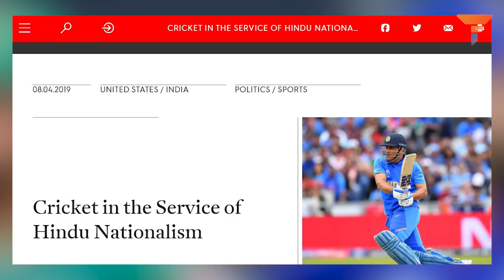भारतीय क्रिकेट के खिलाफ अंतर्राष्ट्रीय प्रोपेगेंडा,Wisden India is being "anti-Hindu"